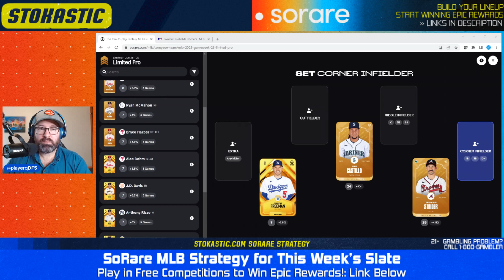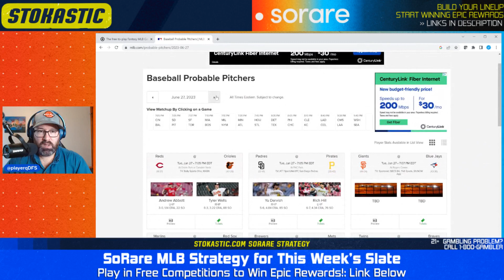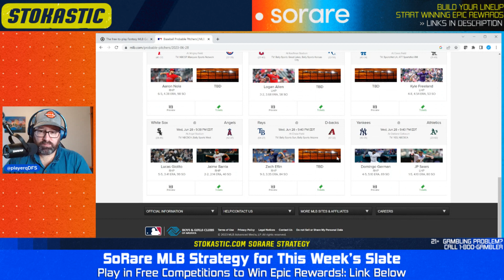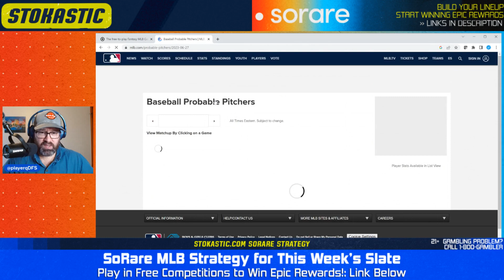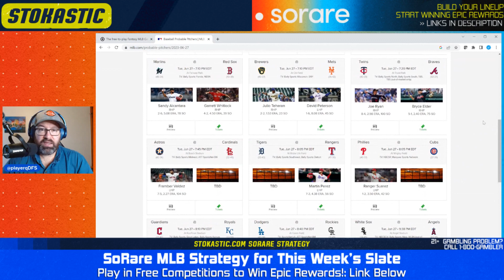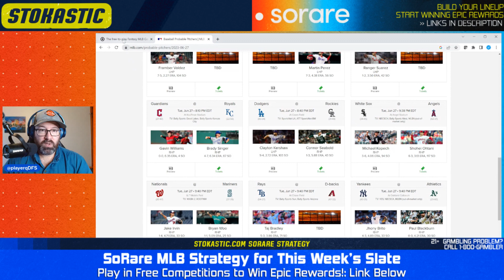Sorare MLB picks to win Game Week 26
Neil Orfield goes over the best Sorare MLB picks for Game Week 25